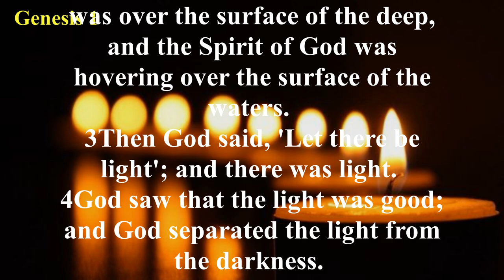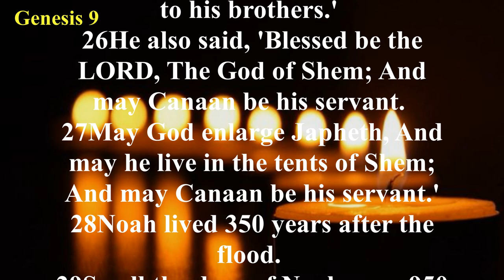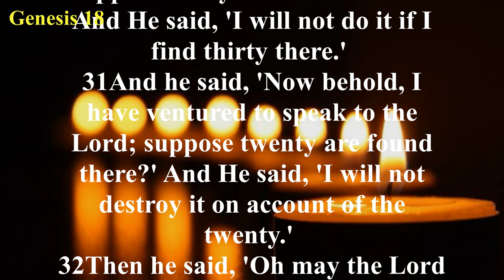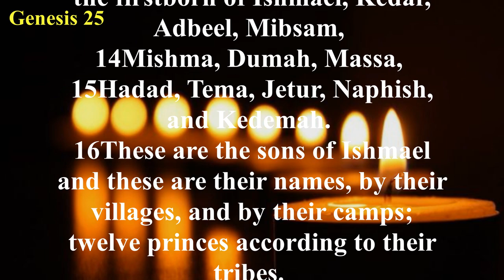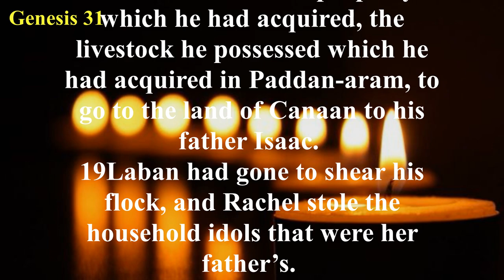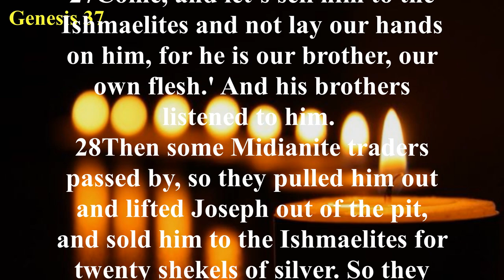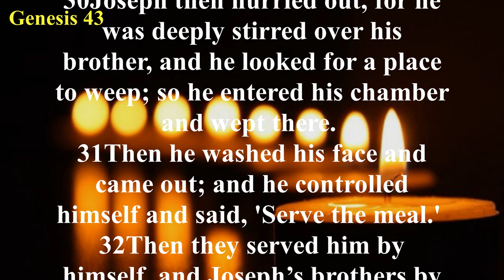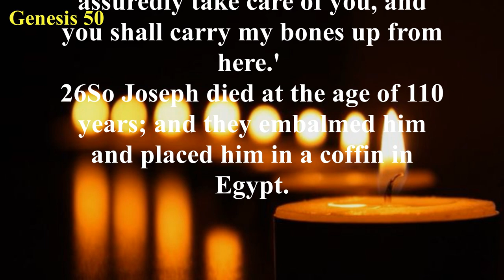Genesis - New American Standard Bible (NASB) - Audio Bible with Text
The Book of Genesis can be divided into two sections: Primitive History and Patriarchal History. Primitive history records (1) Creation (Genesis chapters 1-2); (2) the Fall of man (Genesis chapters 3-5); (3) the Flood (Genesis chapters 6-9); and (4) the dispersion (Genesis chapters 10-11). Patriarchal history records the lives of four great men: (1) Abraham (Genesis 12-25:8); (2) Isaac (Genesis 21:1-35-29); (3) Jacob (Genesis 25:21-50:14); and (4) Joseph (Genesis 30:22-50:26).

God created a universe that was good and free from sin. God created humanity to have a personal relationship with Him. Adam and Eve sinned and thereby brought evil and death into the world. Evil increased steadily in the world until there was only one family in which God found anything good. God sent the Flood to wipe out evil, but delivered Noah and his family along with the animals in the Ark. After the Flood, humanity began again to multiply and spread throughout the world.

God chose Abraham, through whom He would create a chosen people and eventually the promised Messiah. The chosen line was passed on to Abraham’s son Isaac, and then to Isaac’s son Jacob. God changed Jacob’s name to Israel, and his twelve sons became the ancestors of the twelve tribes of Israel. In His sovereignty, God had Jacob’s son Joseph sent to Egypt by the despicable actions of Joseph’s brothers. This act, intended for evil by the brothers, was intended for good by God and eventually resulted in Jacob and his family being saved from a devastating famine by Joseph, who had risen to great power in Egypt.